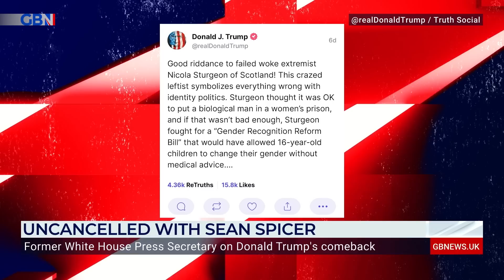Trump visits East Palestine Ohio while Biden falls up stairs in Europe | Sean Spencer